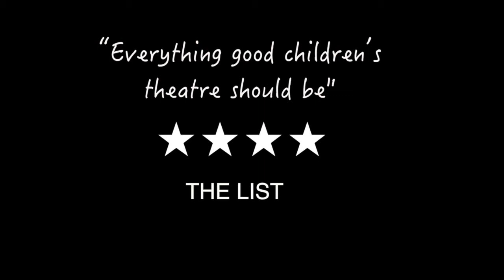Gruffalo's Child Trailer - The Lowry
The Gruffalo's Child at The Lowry